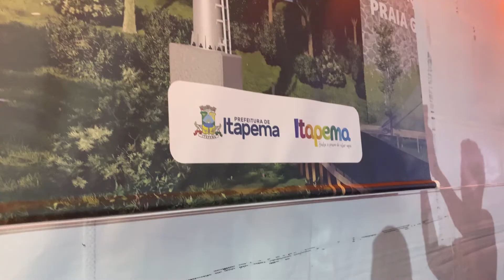Itapema ganhará teleférico de 10 mil m² para ligar praias